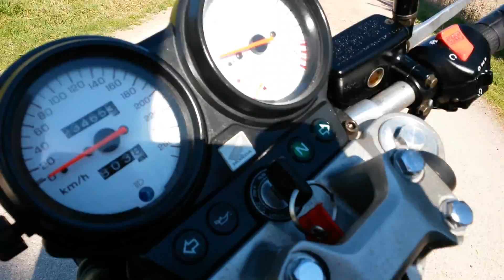Honda Hornet 600 Cafè Racer home made work in progress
Honda Hornet 600 Cafè Racer a carburatori ancora work in progress.